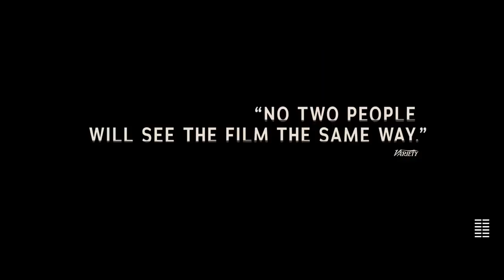SUNDOWN Trailer (2022)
SUNDOWN Trailer (2022) Tim Roth, Charlotte Gainsbourg, Drama Movie HD